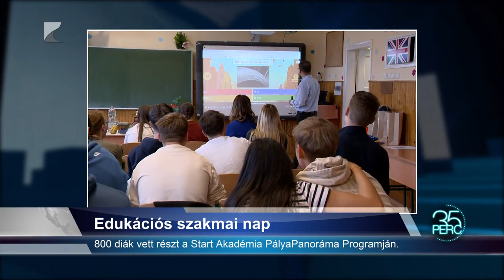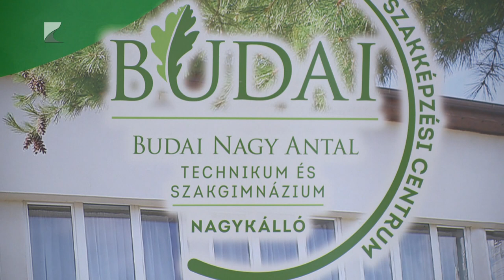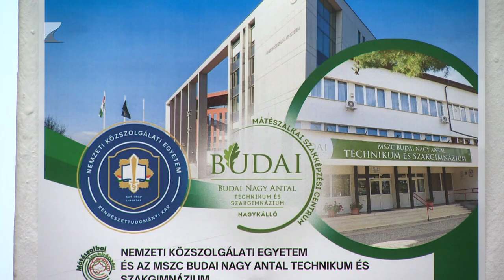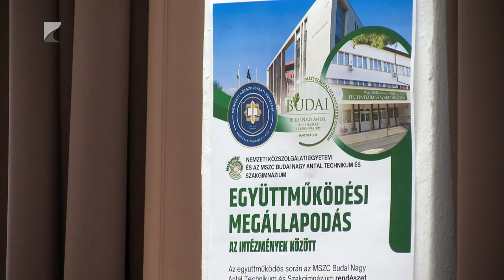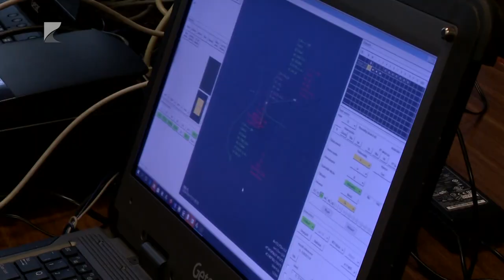35 PERC - 2024.október 28. hétfő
Témák:
Alakuló ülés –
Régi és új tagok egyaránt helyet kaptak a közgyűlésben.
Együttműködés, gazdaságfejlesztés –
Közös cél az élhető, fejlődő város kialakítása.
Tervek –
Fiatalok helyben tartása, pénzügyi és gazdasági stabilitás megteremtése.